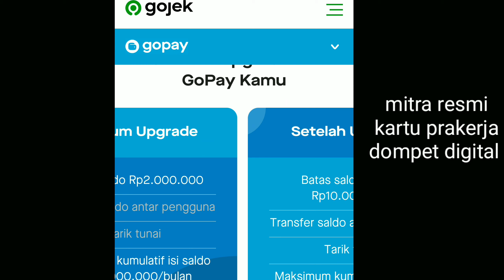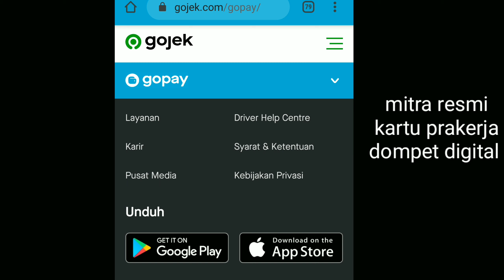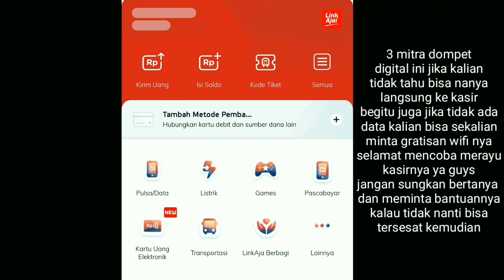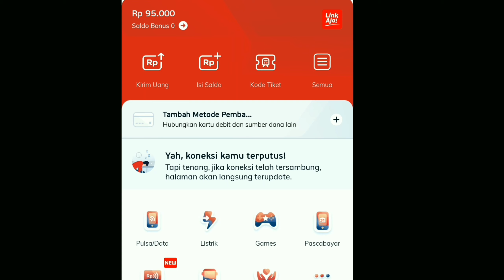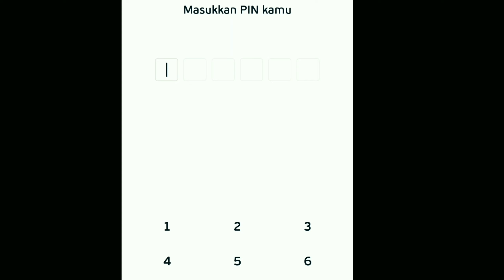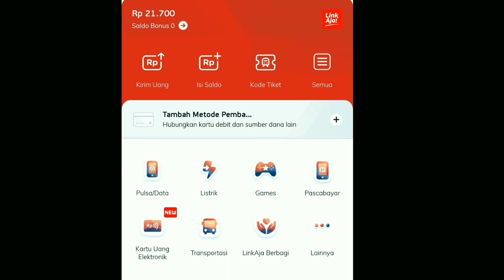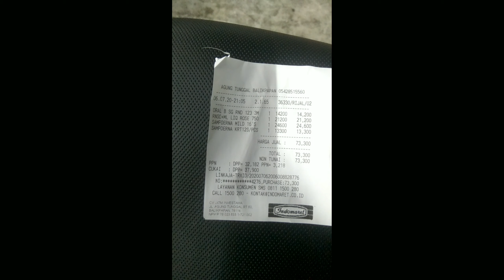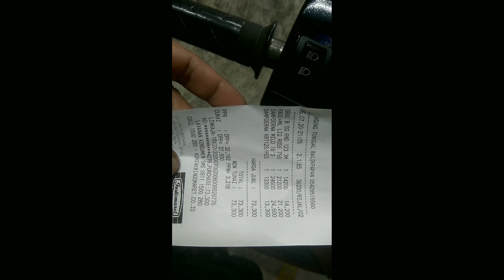INI CARA TRANSAKSI TARIK INSENTIF KARTU PRAKERJA VIA OVO,LINKAJA,GOPAY DI INDOMARET/ALFA TANPA KUOTA